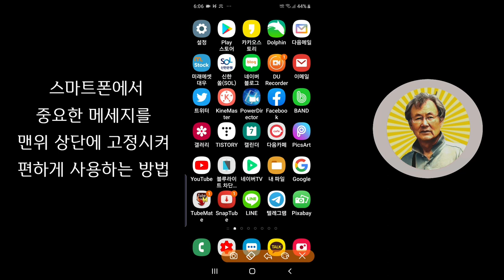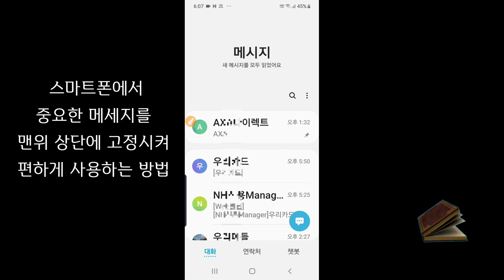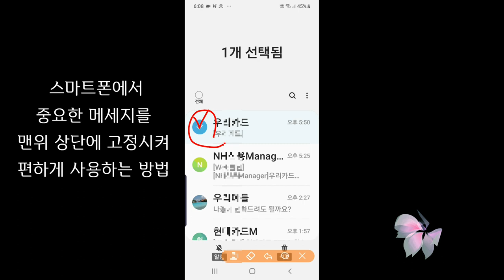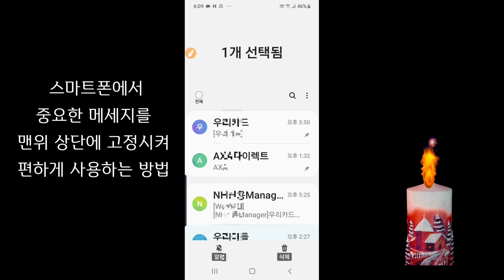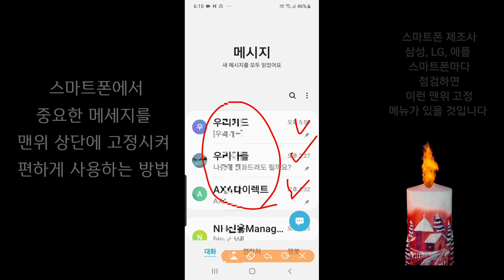스마트폰 중요 메세지를 맨위에 고정시켜 편하게 사용하는 방법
스마트폰  중요 메세지를  맨 위에 고정시켜  편하게 사용하는 방법
중요메세지 맨위고정 스마트폰 메세지 상단고정